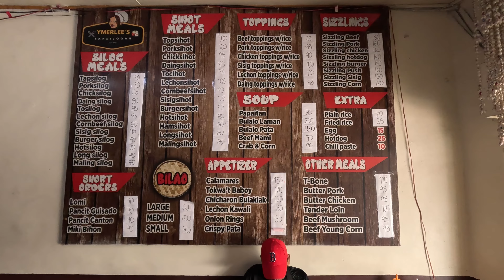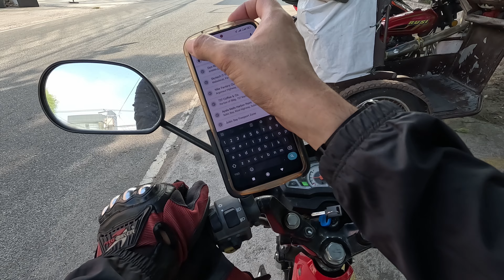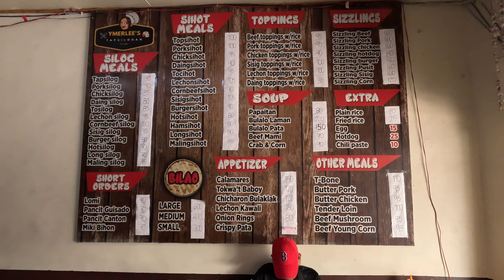Underrated Kainan sa Pampanga: Ymerlee's Tapsilogan, Angeles City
So nagtanong ako sa Reddit for underrated na mga kainan. And isa ito sa mga sinabi ng mga Redditor's.

Ymerlee's Tapsilogan. Tons of food choices pero syempre ang pinakasikat dito is 'yung tapsilog nila. I ordered dalawa dahil bitin sa isa. Haha.

Heto po coordinates nila sa Google Map para makavisit kayo. Enjooooy!

If you enjoyed the video, please consider becoming a sponsor and buying me coffee here:

Thank you so much for your attention and participation.

I'm looking for my daughter Vivienne Simone Toldoya Roque. Her mom hid her from me. I would appreciate it if you could give me leads as to where to find my daughter. I would appreciate it if you could set us up. I've only seen her once.